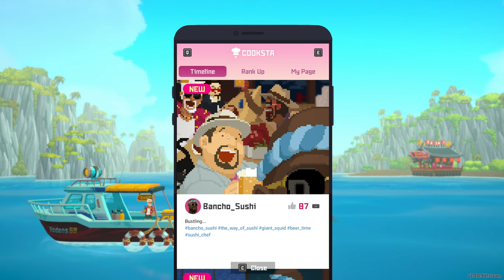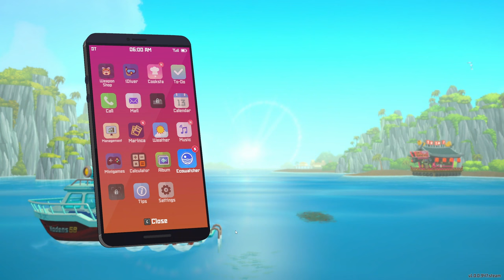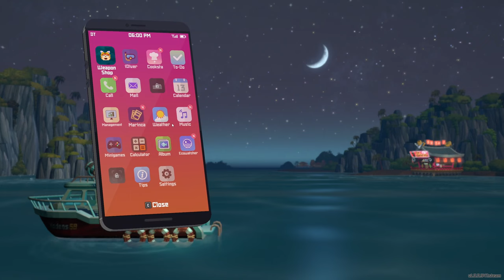Dave the Diver ep 4# 2 Boss Fights & Gold Rank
Hello ladies and gents and welcome to another episode. On this one we will be fighting with 2 boss fights and even manage to achieve gold rank. This means that a lot of work and interaction with many of the people will be necessary and therefore we are looking at a really fun episode ;D

Or the Playlist I do need the views ;D